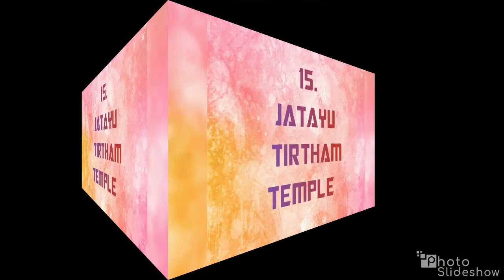RAMESHWARAM TOP TOURIST ATTRACTIONS AND SPOTS PLACES TO VISIT IN RAMESHWARAM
Top 20  places to visit in rameshwaram top tourist attractions tourist spots in rameshwaram south India